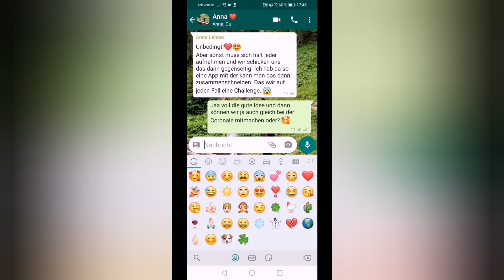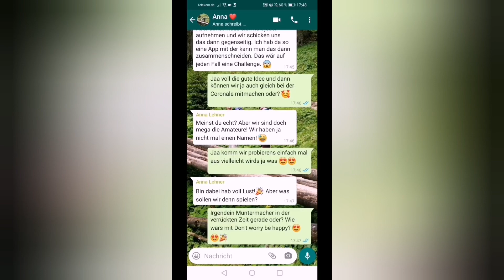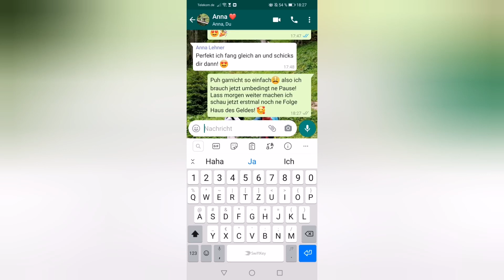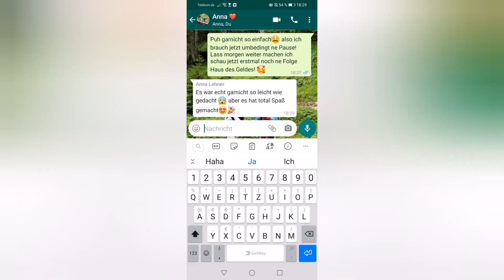06.05. - LUCI & ANNA \\ DON`T WORRY BE HAPPY \\ MUSIK - Coronale Kaufbeuren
Künstler*innen:
Das sind Lucia Schindele und Anna Lehner. Nicht gerade große Berühmtheiten. Dafür zwei überaus gute Freundinnen, die ungefähr vor einem Jahr spontan und hobbymäßig begonnen haben, gemeinsam Musik für die Familie zu machen. Sie spielen...

Die Coronale Kaufbeuren:
Mit der Coronale haben wir eine Plattform für Künstler und ihr Publikum geschaffen, die Lust haben, mit viel Empathie und Solidarität den Kontakt zueinander nicht zu verlieren und ein Zeichen der Gemeinsamkeit zu setzen.
Lasst uns gemeinsam dem Begriff des Social Distancing entgegenwirken um daraus neue Formate entwickeln, die vielleicht auch nach der Krise Bestand haben können und das Kulturleben der Stadt nachhaltig bereichern.